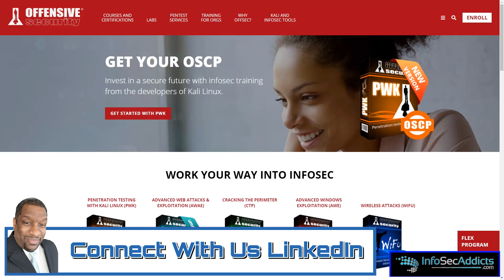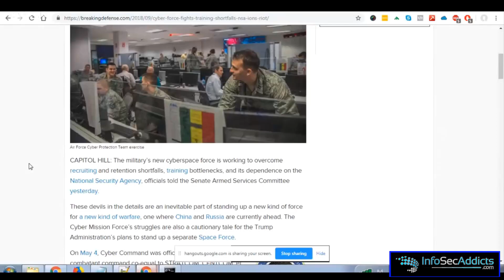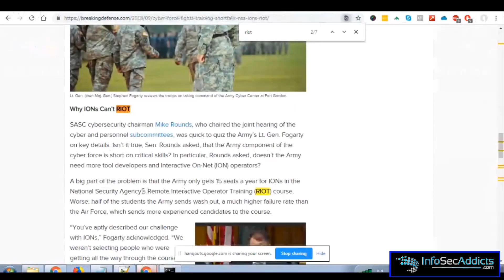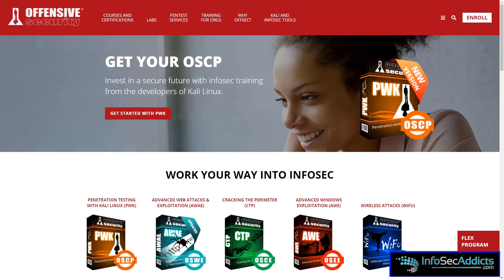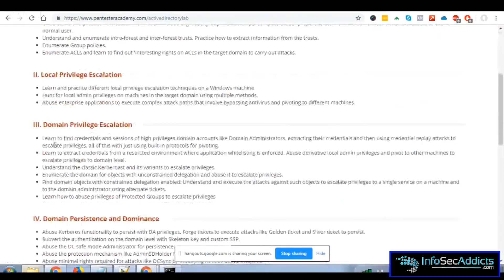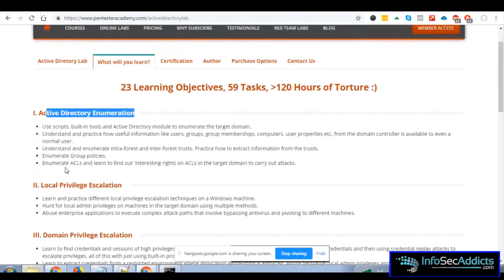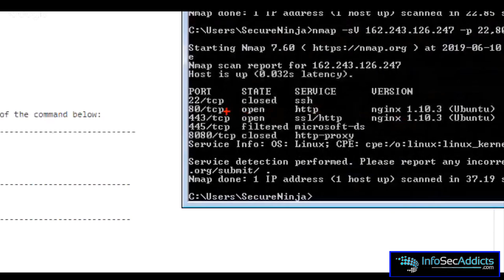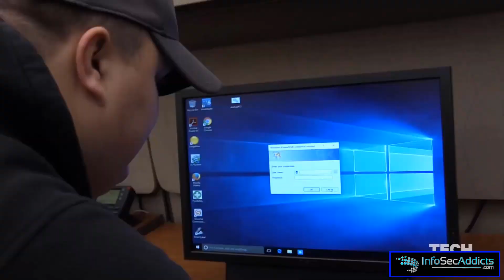OSCP Certification: A Skill Set for a Cyber Red Team Position | Pentesting Vs. Red Teaming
This video talks about what you need to know about OSCP Certification and how it could help you in your quest for a Red Team Position. But first what is OSCP Certification?
OSCP Certification is an ethical hacking certification offered by Offensive Security that teaches Pentesting methodologies.

The video further discussed some other key points like:
       ✅  OCO - Offensive Cyber Operations
       ✅  RIOT - Remote Interactive Operating Training
       ✅ SEC560: Network Penetration Testing and Ethical Hacking
       ✅  Attacking and Defending Active Directory